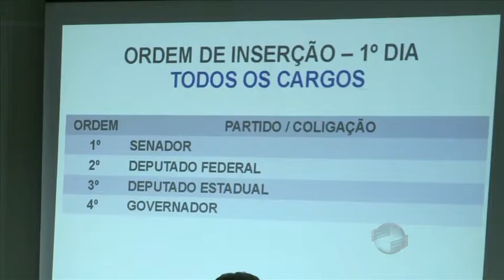Distribuição de tempo para propagandas sofre mudanças